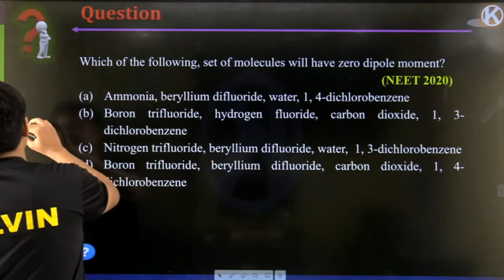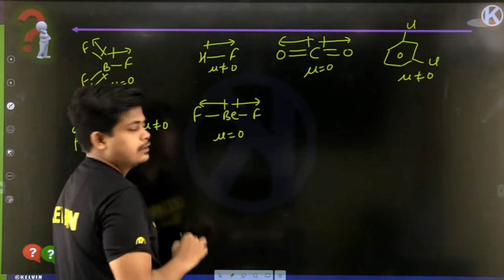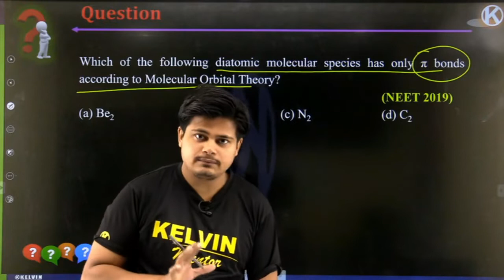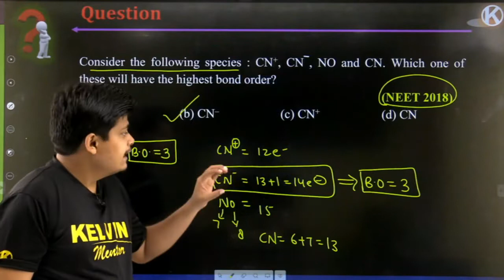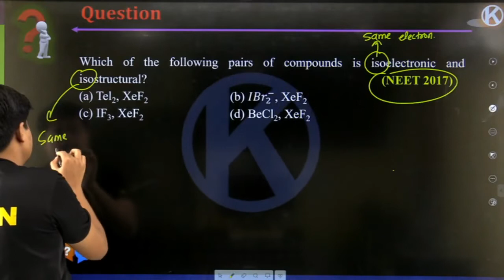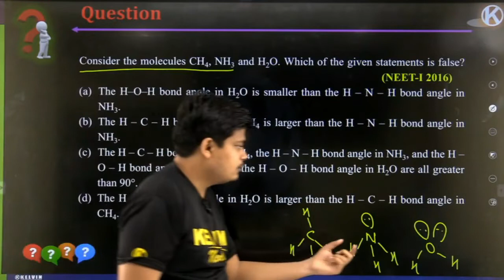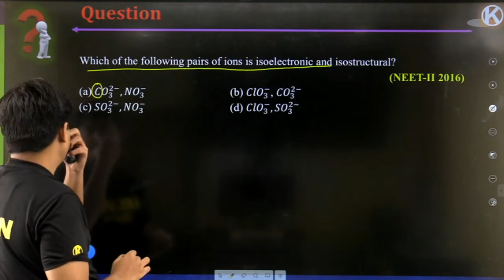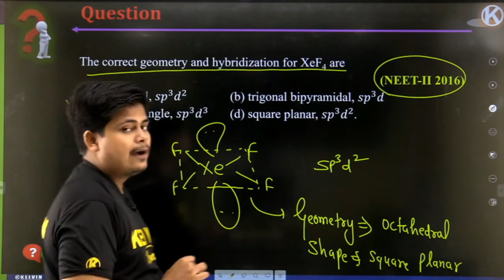NEET 2021 - PYQ - Chemical bonding and Molecule Structure | Chemistry | KELVIN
Hello Future Doctors, We have come up with this amazing series for mastering in NEET 2021.❤ In this series, we will be having Previous Year Questions of Past Years.

🔴Attention class 12th students ‼️

If you really aiming for the best medical colleges in the country, then you should aim as early as possible. We Know you are studying really hard these days for NEET 2021. But if you haven't focused yet and want to achieve big, then you must set a target for your dream.

Join our One Year Medical Program for NEET 2022. The highest Scorer of East Delhi is from KELVIN Online Course🔥

"Pranav Bhatia Scored 685 in NEET 2020 and pursuing MBBS from the Top College of Mumbai." 💛

🌟 Key features of our 8 months Program 🌟

🔑 650+ Hours of Classroom Teaching
🔑 250+ Daily Practice Problem
🔑 25 Periodic Test and 4 Phase wise test
🔑 10 Part and Full-Length Tests
Affordable yet Quality Education in Monthly Subscription Plans.

Join KELVIN's FREE Online All India Test Series and be ahead from competition.

➡️10 Tests Based on NEET Pattern
➡️ 3 Hour Duration Live Tests
➡️ Test Analysis after result for evaluation
➡️ All India Rank Analysis
➡️ Scheduled Every Monday
➡️ Every Monday (2 pm - 8 pm)

📌Download KELVIN Applications now🔥🔥

neet pyq physics,
neet pyq biology,
neet pyq book,
neet pyq importance,
neet pyqs chemistry,
neet pyq physics vikrant kirar,
neet pyq physics galaxy,
neet pyq pdf,
neet pyq analysis,
neet pyqs app,
neet pyq amines,
neet pyq arihant,
neet pyq allen,
neet pyq aakash,
neet mcq animal kingdom pyq,
haloalkanes and haloarenes mcq neet,
neet mcq biology,
neet pyq bio,
neet pyqs biology book,
neet pyqs biology in hindi,
neet pyqs biology chapter wise,
neet pyqs biology in gujarati,
neet pyq chapterwise,
neet pyq current electricity,
neet pyq chemistry solid state,
neet pyq chemical bonding,
neet pyq chemical kinetics,
neet pyq coordination compounds,
neet pyqs chemistry some basic concepts of chemistry,
neet pyq discussion,
neet pyq download,
neet mcq digestion and absorption,
dual nature pyq neet,
d block pyqs neet,
neet physics pyq dhoni series,
digestion mcq neet,
cell division neet mcq,
neet pyq endgame,
neet pyq electrostatics,
neet pyq esaral,
current electricity pyqs neet,
emi pyq neet,
chemical equilibrium pyqs neet,
electrochemistry neet pyqs,
ionic equilibrium pyqs neet,
neet pyqs from living world,
pyqs neet,
fluid mechanics pyq neet,
friction neet pyqs,
pyq book for neet,
pyqs neet 2021,
pyq important for neet,
fluids pyqs neet,
neet pyq goc,
gravitation neet pyqs,
gaseous state pyq neet,
logic gates neet pyqs,
genetics mcq neet,
neet endgame pyq,
neet ug pyq with gaurav tiwari,
neet pyq haloalkanes and haloarenes,
neet mcq human reproduction,
hydrocarbons pyq neet,
hydrogen pyq neet,
haloalkanes pyq neet,
human reproduction neet pyq,
reproductive health neet pyqs,
human physiology mcq neet,
neet pyq in hindi,
neet pyq in gujarati,
neet pyq physics in hindi,
neet kaka jee pyq,
chemical kinetics pyqs neet,
kinematics pyqs neet,
plant kingdom pyqs neet,
animal kingdom pyqs neet,
mtg neet pyq,
neet pyq vikrant kirar,
neet endgame pyq vikrant kirar,
kinematics 1d pyq neet,
neet pyqs,
neet pyqs endgame,
neet pyqs solutions,
neet pyqs biology,
neet pyq mole concept,
neet pyq mock test,
modern physics pyqs neet,
mtg pyq neet,
magnetism neet pyqs,
metallurgy pyqs neet,
rotational motion pyqs neet,
nlm pyqs neet,
nuclei pyqs neet,
mineral nutrition neet pyqs,
pyqs neet short notes,
nomenclature neet pyq,
neet pyq organic chemistry,
neet pyq on mole concept,
neet pyq on chemical bonding,
neet pyq of evolution,
neet pyqs of the living world,
neet pyq of digestion and absorption,
neet pyq of atomic structure,
neet pyq on ray optics,
neet pyq p block,
neet pyq paper,
p block pyqs neet,
p block pyqs neet 2021,
neet pyq question paper,
mcq questions for neet,
neet pyq ray optics,
neet pyq rotational motion,
neet mcq reproduction,
neet mcq reproduction in organisms,
redox reaction pyq neet,
radioactivity mcq neet,
neet pyq series,
neet pyq solved,
neet pyq solid state,
neet pyq some basic concepts of chemistry,
neet pyq shm,
chemistry neet pyqs series,
semiconductor neet pyqs,
s block pyqs neet,
neet pyq test,
neet pyq thermodynamics pyqs,
thermodynamics chemistry pyqs neet,
thermodynamics physics pyq neet,
thermal physics pyq neet,
periodic table mcq neet,
animal tissue mcq neet,
heat transfer neet pyqs,
neet pyq vikrant,
neet pyq vector,
waves pyqs neet,
wave optics pyqs neet,
wpe pyq neet,
electromagnetic waves pyqs neet,
living world mcq neet